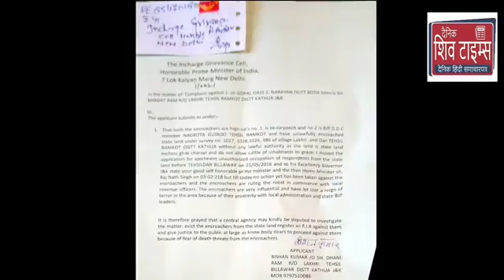Kathua Ramkot Report By Dimple verma